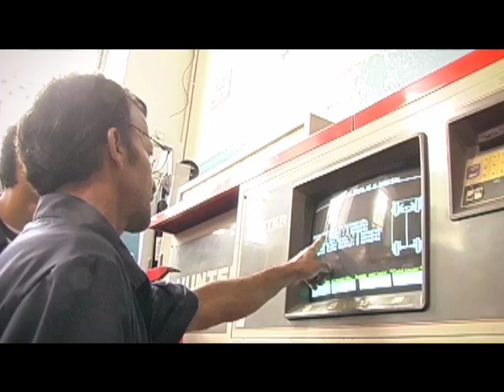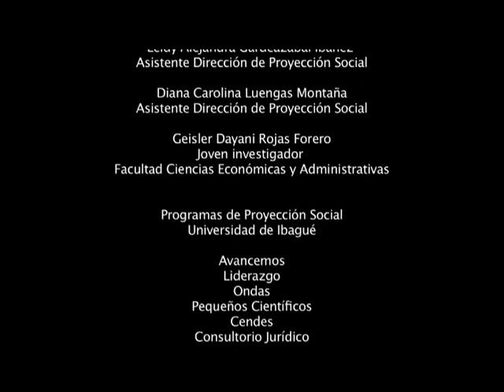Responsabilidad Social - Universidad de Ibagué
Camara: Julio Naranjo
Montaje: Monica Leguizamón
Unidad de Producción Audiovisual
Universidad de Ibagué